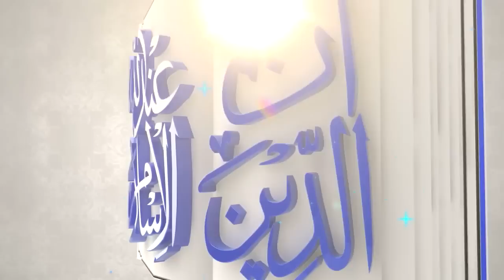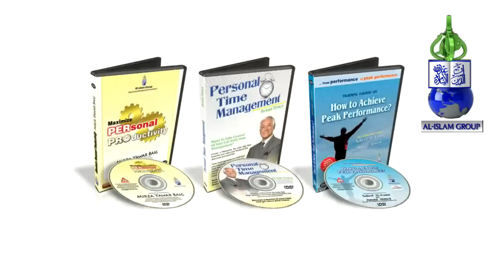Hajj Day One and Day Two : Shaik Habib ur Rahman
A brief activities have to done on Hajj Day One & Day Two

Shaikh Habib-ur-Rahman (Islamic Scholar)

He is Aalim in the field of Islamic Shariah from renowned King Abdul Aziz University, Jeddah-K.S.A. Completed "Sanad Mutasil Eilah" with the different Islamic institutions & Academics. He is Jeddah based Islamic Scholar and well-known counselor on the Islamic issues. Shaikh Habib-ur-Rahman is an author of many books, hundreds of his articles published in various international & national publications, Dailies & Magazines and he delivered Thousands of Islamic lectures on different Topics. His lectures are available in audio cassettes and one of his widely accepted "Hajj & Ummrah" cassettes are comprehensive in their kind.

Maulana Habib ur Rahman